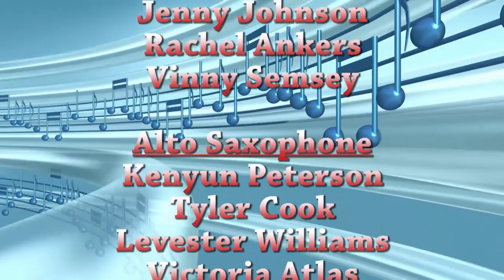Concert Band Fall 2018